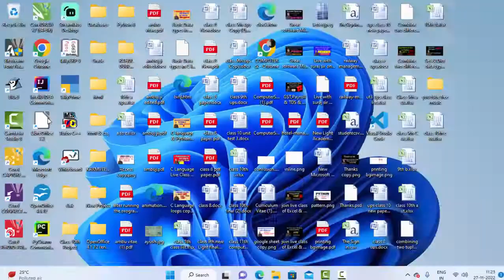Extension of Libre calc file@COMPUTEREXCELSOLUTION